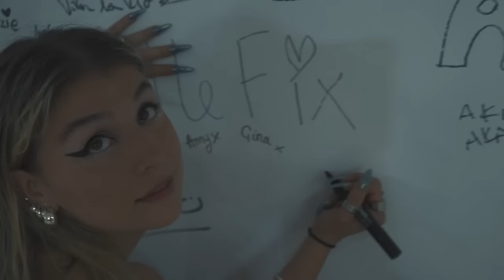Joel Corry & Caity Baser – Dance Around It [Ibiza Vlog Visualiser]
Dance Around It is out now! Go listen